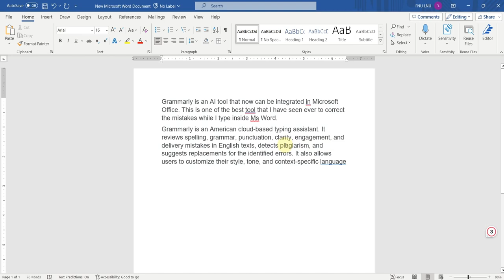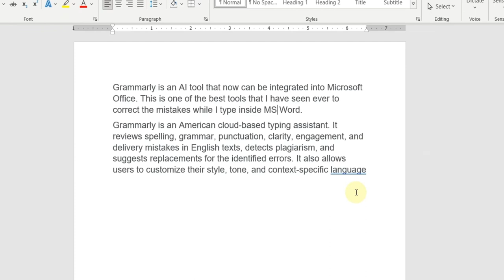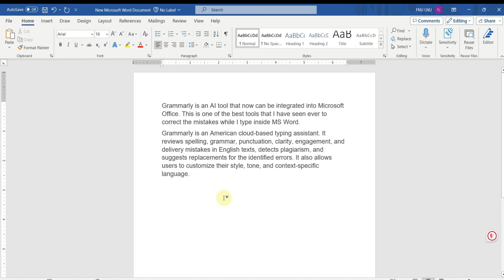How to add Grammarly to MS word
In this step-by-step tutorial, we will guide you on how to add Grammarly to MS Word effortlessly in order to significantly enhance your writing experience. Having impeccable grammar and flawless writing is now a breeze with this simple guide! Firstly, Grammarly is a powerful tool that provides real-time grammar and spell-checking features. By integrating it into MS Word, you can eliminate embarrassing grammar mistakes, streamline your writing process, and boost your overall writing quality.